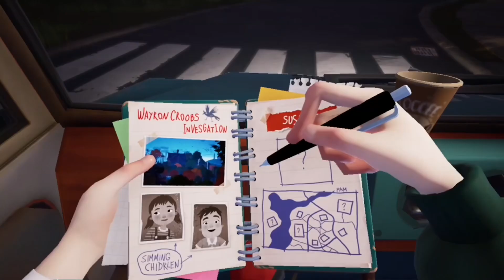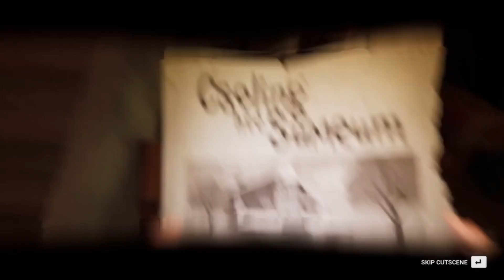Hello Neighbor 2 Act 1 Patch 9